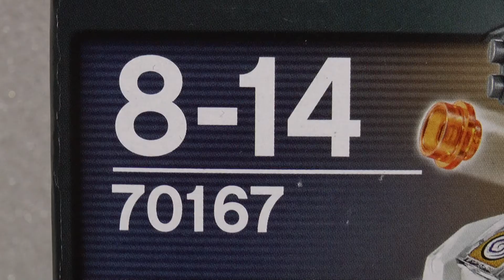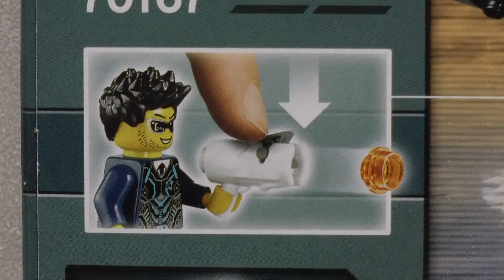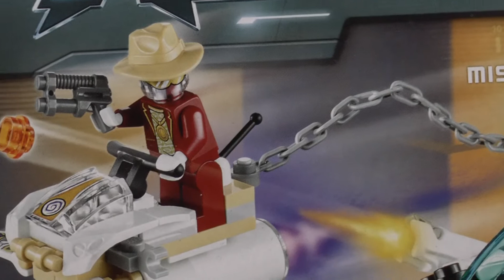LEGO Ultra Agents 70167 Invizable – ucieczka ze złotem